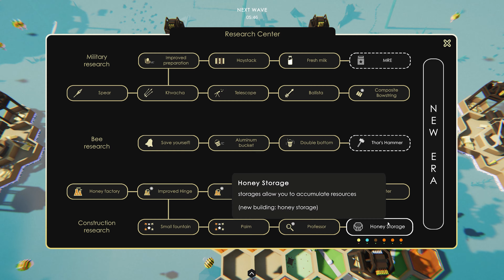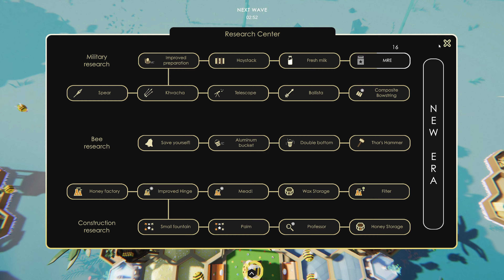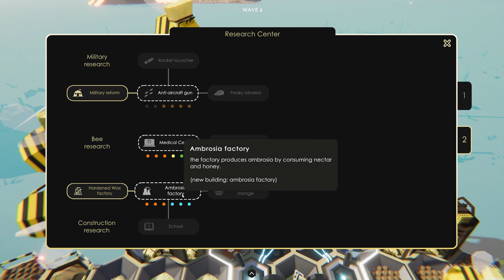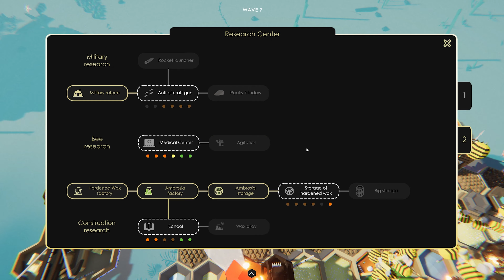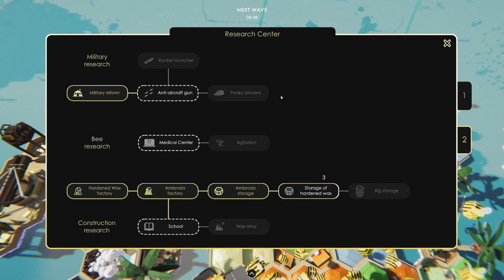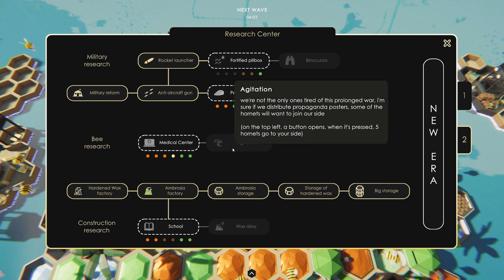I DEFENDED My Beehive From ARMORED HORNETS in Bee Island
Armoured hornets, more ladybugs and upgraded dragonflies invade our beehive and we must fight back in Bee Island!
Official links to all things Frazzz!
Game ➦ Bee Island
Take control of the hive and protect it from enemies. Build factories and defence, research technologies and, if necessary, use nuclear weapons, but do not let the enemies harm the queen!